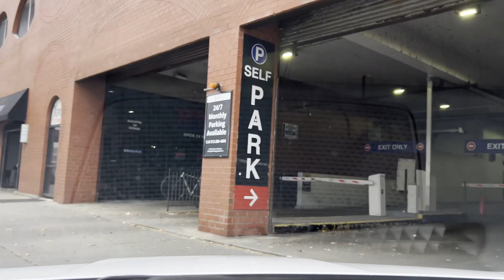Ain't That The Way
Music Video from the short film Free At Last